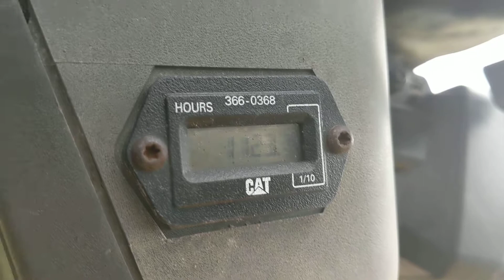2001 Cat 262 skid Steer Loader For Sale: Cab Inspection Video!